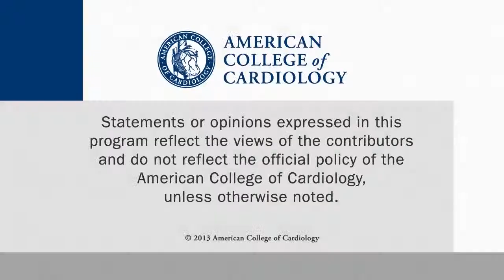Resting heart rate predicts LV dysfunction and HF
The MESA study continues to inform, this time on how resting heart rate can be a risk predictor of heart failure. This interview with Joao Lima, MD, and Bharath Venkatesh, MD, both of Johns Hopkins University, was conducted at ACC.14 in Washington, DC.